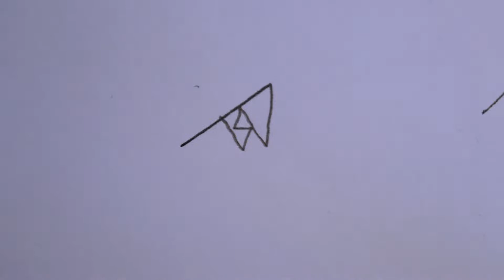On The Range - .44 Panther Magnum - theHunter: Call of the Wild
"This being Magnum 44, the most powerful handgun in the world, it would blow your head clean off"
Yeah, I'm probably riding too deep in the Dirty Harry-alley for this being a hunting game video.
But it's all about Magnum .44! Hope you learn a thing or two!